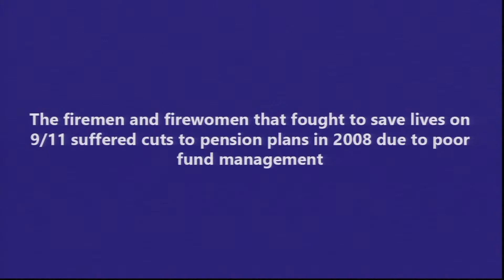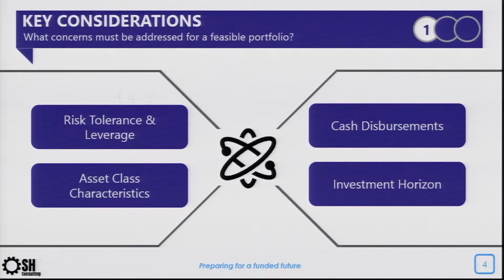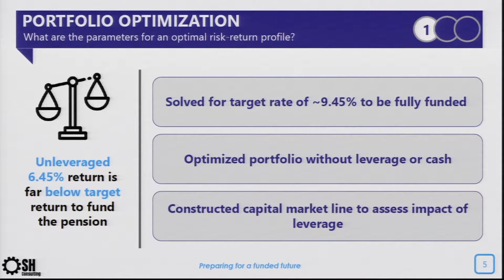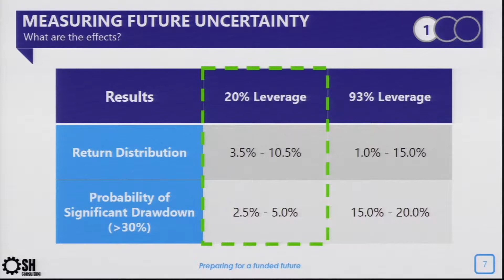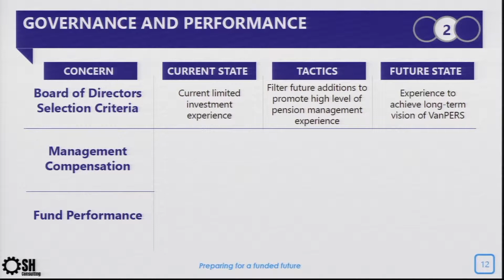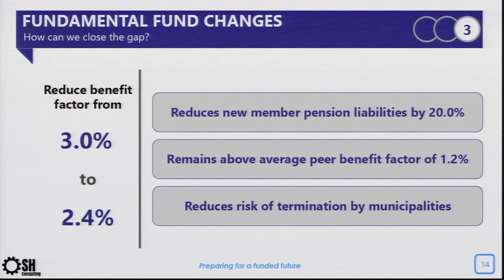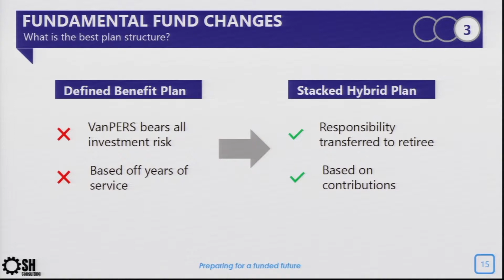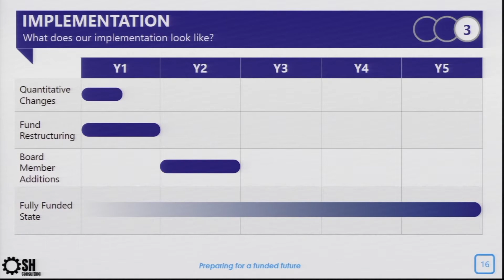MIPC 2018 Finals - 1st Place - SH Consulting - University of Calgary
SH Consulting from University of Calgary presents their first place presentation in the McGill International Portfolio Challenge 2018.